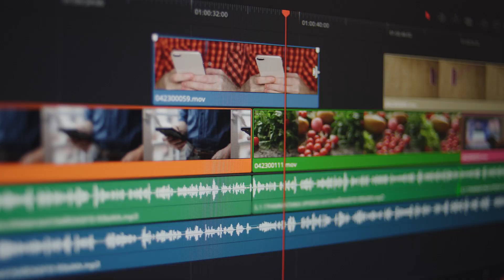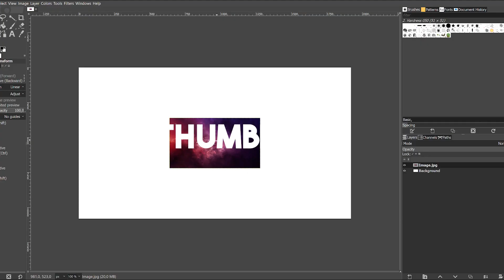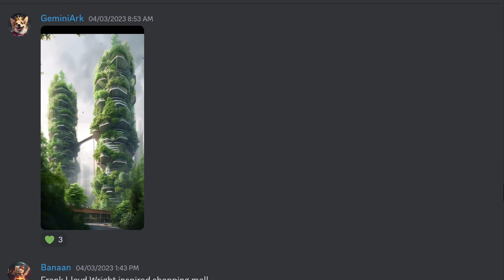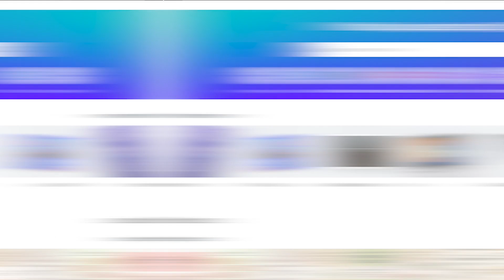These Free AI Tools Make Me $3,326/mo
In this video I go through the best ai tools for youtube content creation.